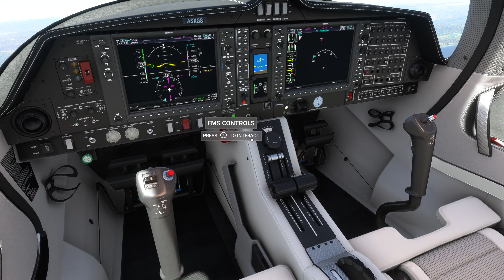Microsoft Flight Simulator X SERIES X Strong Wind Landing Challenge